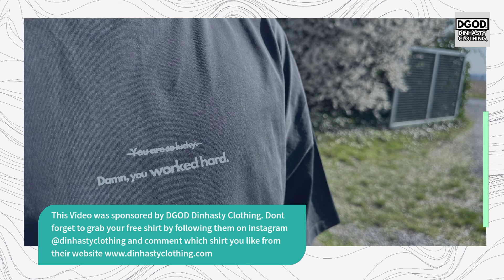에스파 Several Idols GEAR UP to VISIT aespa's CONCERT - TAEYEON, CHUNG HA, Hyeri, and John Park SPOTTED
In todays video we are going to talk about: 에스파 Several Idols GEARING UP to VISIT and SUPPORT aespa's CONCERT - TAEYEON, CHUNG HA, Hyeri, and John Park SPOTTED